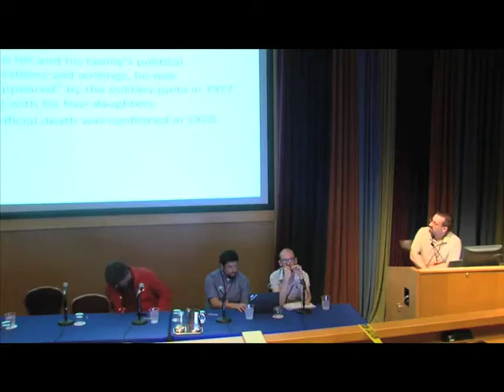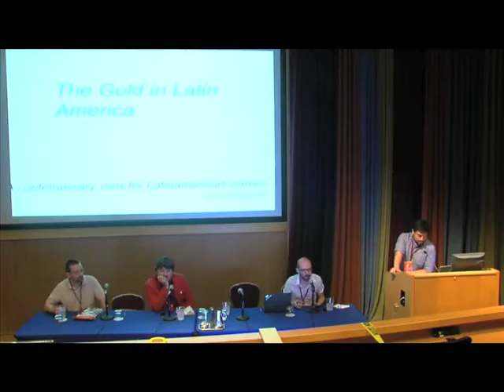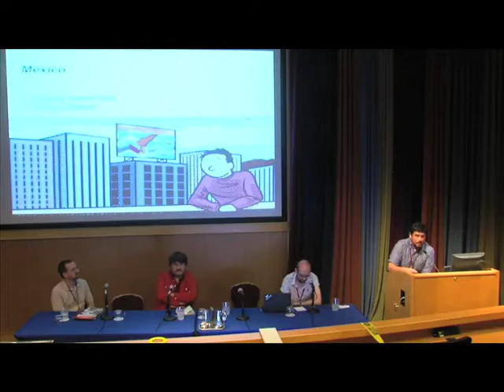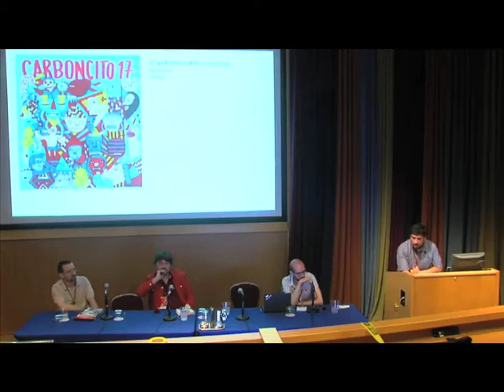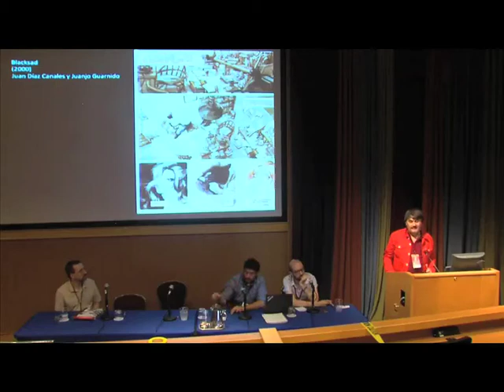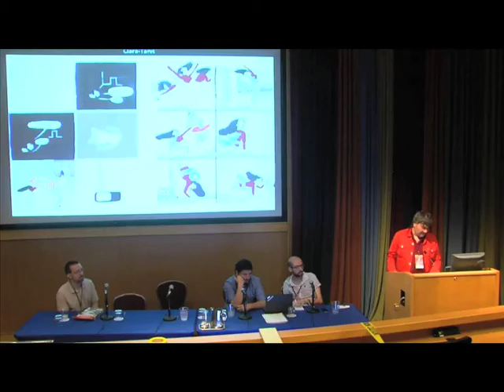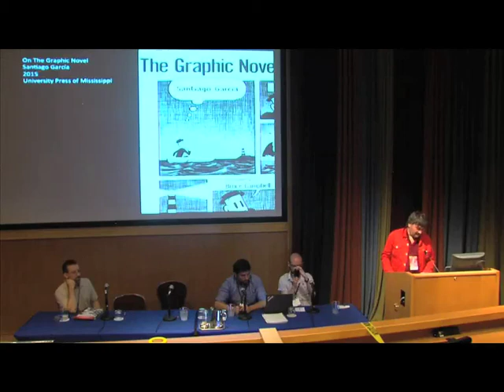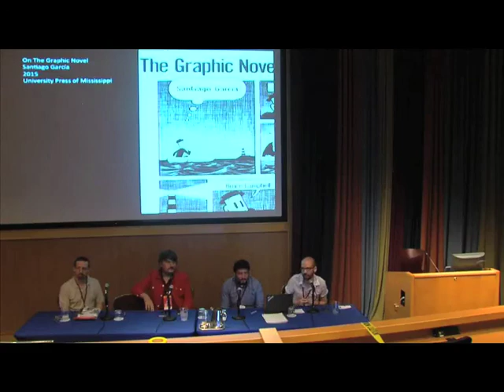SPX 2014 Panel - Spanish Language Comics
The world of Spanish-language comics from South America to Europe is examined in this SPX 2014 panel.  Colombian comics editor Daniel Jiménez Quiroz (Revista Larva) discusses Colombian and South American comics and leads the discussion that includes Spanish comics critic Santiago Garcia, Colombian comics critic Pablo Guerra, and North American editor Scott O. Brown